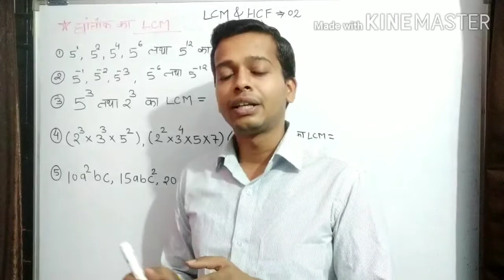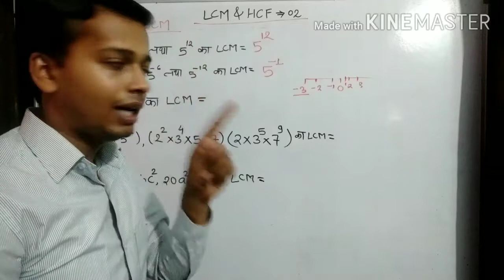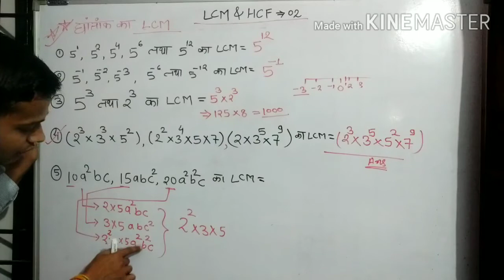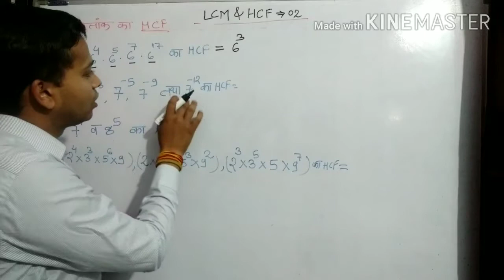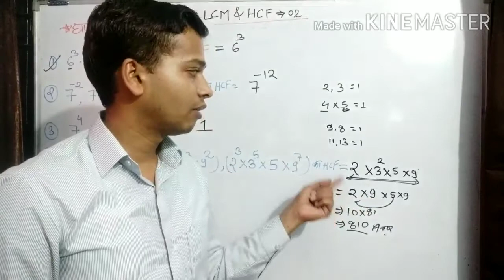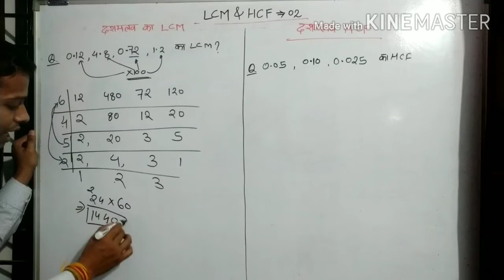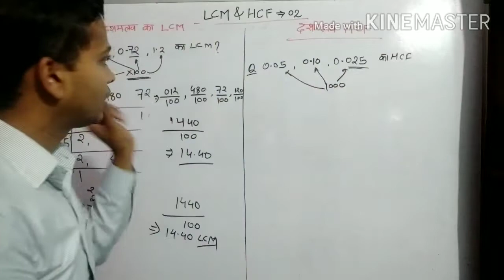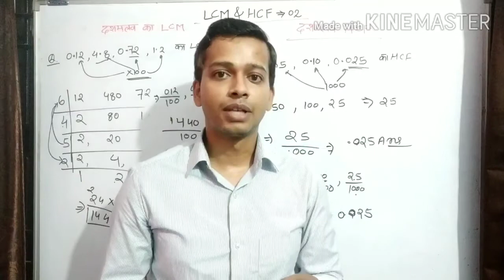LCM HCF-2,घातांको का LCM, HCF, दशमलव का LCM, HCF, Co-prime Number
घातांको का LCM, HCF,
दशमलव का LCM, HCF,
Co-prime Number